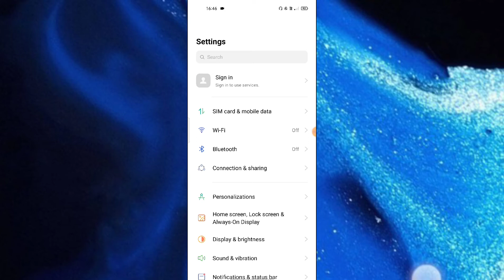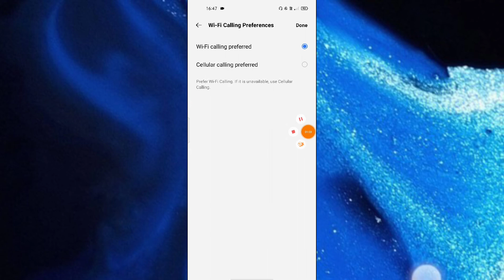OPPO Reno 6 5G WiFi Calling setting How to use